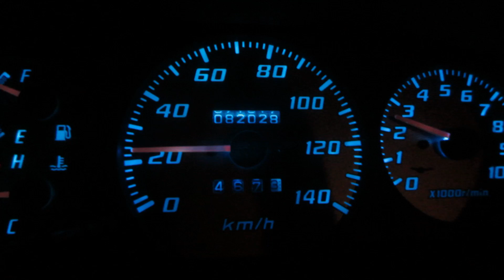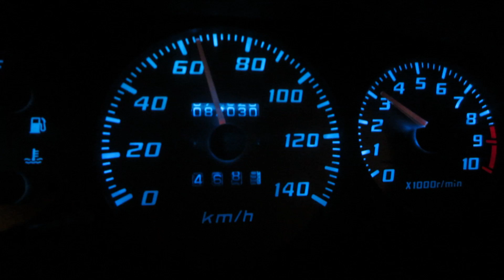MOVE L902S 最高速【完全フルノーマル】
JB-DET　すべてがフルノーマル
1人乗りでこれ　　2名乗ったらこの速度を出すのは苦しい状態になる
軽自動車ってターボでこんなもん. がっかりな遅さ
加速力ではなく最高速を撮っています